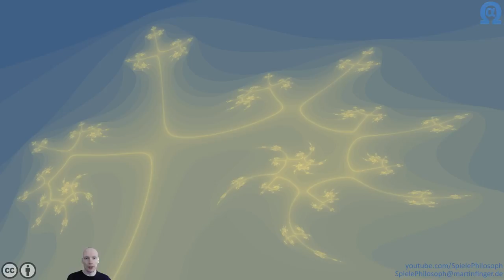Let's Play von Time Clickers - Folge II - Letzte Errungenschaft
Heute nehme ich Euch mit zur Erfüllung meiner letzten Errungenschaft von Time Clickers. Auch wenn noch nicht alle Fähigkeiten auf Maximum sind, so ist es doch vorerst mein letzter Besuch in diesem Spiel.